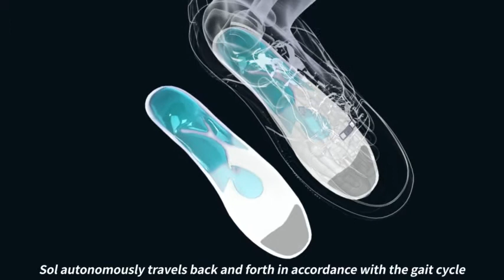Dr. SMART - 3D Animation Video of WOW INSOLE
The 'WOW INSOLE' is a device for correcting foot and musculoskeletal abnormalities and cushioning the shock caused by walking.

Improving the function of the other existing products will allow an arch to form on the sole to relieve pain in the musculoskeletal system including plantar fascitis, foot/knee arthritis, and improve athletic performance.

Profound design research and development has secured better visual aspects and the special liquid (sol) shock-absorbing pads are installed for adjustment purpose to properly distribute and relieve the shock applied to the foot according to each walking pattern (Heel strike, Flat foot, Toe off).

Contrary to the other existing insole products that adhere to maintaining the arch of the foot as a protruding, fixed dome-shaped to mechanically form a simple arch, the 'WOW INSOLE' introduces the four flexible shock-absorbing pads connected by passages with a dome-shaped arch structure filled with PU sole. The product significantly acts in the cerebrum inducing arch formation by stimulating the proprioceptive nerve cells scattered in the soles of the feet with the fluid movement of the PU sol in the pads while walking.

It has a neurological mechanism to support and form the arch of the foot.

It is the lead of an innovative paradigm.